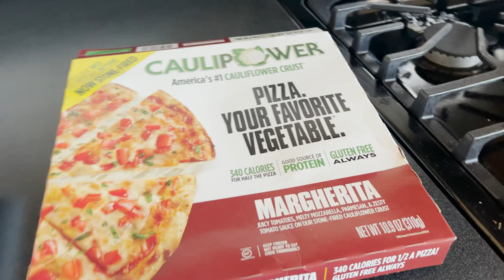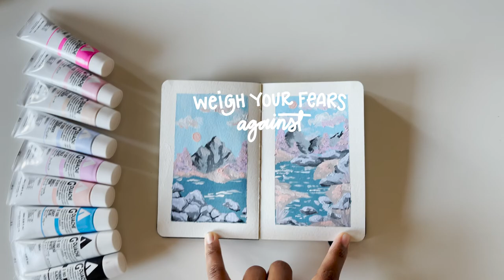Trying to figure out life | Using Holbein Acrylic Gouache for the first time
Hi. Thanks for clicking on this video :) Just some honest little paintings, testing out Holbein Acrylic Gouache in preparation for a series I hope to make soon.

I just want to say I'm making these videos for a few reasons at this point in my life...

1. To process some thoughts and emotions in an interesting season
2. To learn how to film and edit :)
3. To document the journey toward some of my creative goals

I guess I volunteer that because I'm aware of so many parts that are imperfect but I hope you'll have grace and stick around for the journey.